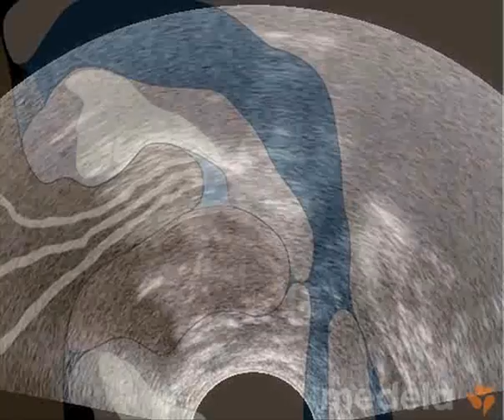Ultrasound of an infant suck cycle - slow motion with overlay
In this video you can discover how an infant removes the milk from the breast. Here it plays slower here so you can see the action of the tongue. Additionally an overlay has been placed on this image to enhance your understanding.